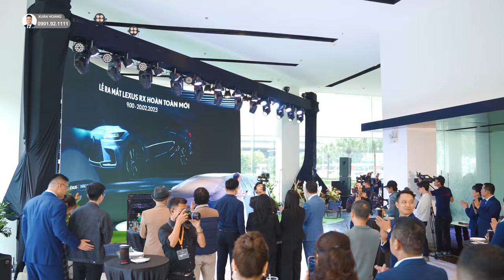Kỷ niệm giao xe Lexus RX 350 Premium cho cô chú tuổi U70 | Xuân Hoàng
Dấu ấn trải nghiệm lái Lexus
Xuân Hoàng trân trọng được giao chiếc Lexus RX 350 Premium màu Đen ánh kim cho quý khách hàng, cô chú tuổi U70 nhưng vẫn yêu Lexus, cháu Hoàng xin chúc cô chú luôn mạnh khoẻ, hạnh phúc, bình an và có thật nhiều trải nghiệm tuyệt vời cùng Lexus. 🥰
Mẫu xe có thời gian đặt hàng tháng 7-8/2023
SHOWROOM LEXUS THĂNG LONG
🏢 Địa chỉ: Ngã Tư Phạm Hùng + Dương Đình Nghệ (Đối diện Toà nhà Keangnam), Hà Nội.
Xuân Hoàng - TVBH Lexus Thăng Long